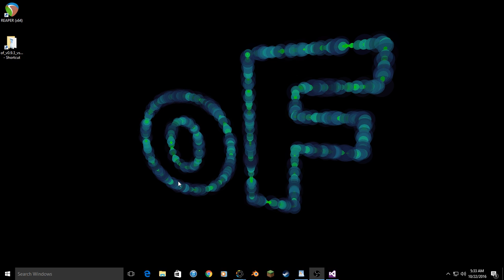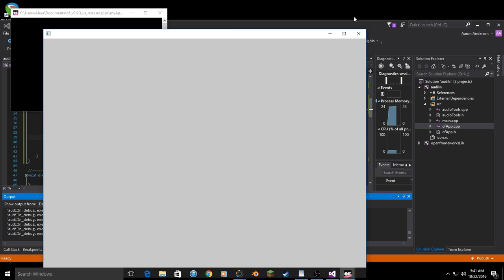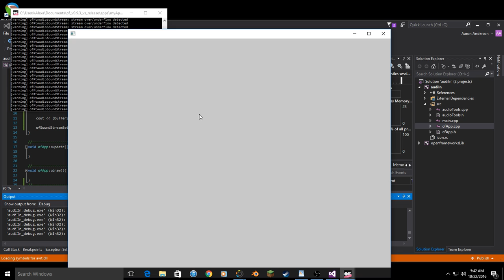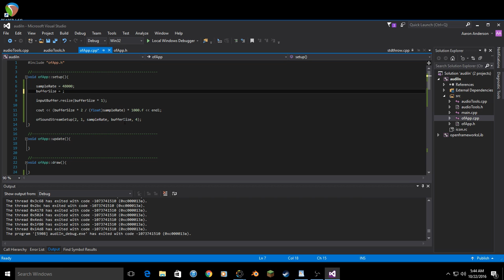Audio Input: openFrameworks Audio Programming Tutorials 8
Get audio from the "real" world.

link to the SRC folder to start the tutorial (only needed if you want to include the audioTools documents to create a ring modulator at the end)

To learn more about ring modulation (and amplitude modulation):
The Computer Music Tutorial pages 215-224